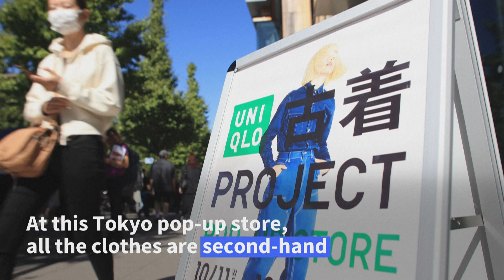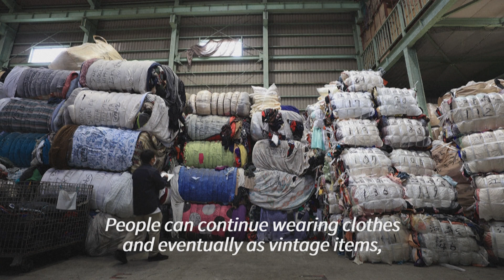Sustainable chic: Second-hand clothes finally take off in Japan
A second-hand pop-up store in Tokyo by casual clothing giant Uniqlo was a first for the Japanese firm, but also a sign that a local aversion to used garments may finally be fading.